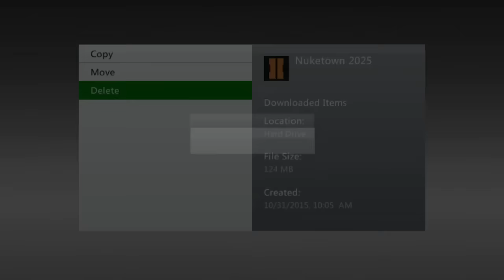Angry TRICKSHOTTERS get TROLLED HARD in Locked Lobbies! (Black Ops 2 Trolling)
What's up guys, back with some hilarious trickshot trolling videos with ya'boy Toon. In this video Toon goes into black ops 2 locked trickshot lobbies and troll them hard getting hilarious reactions! Lets try smash 5,000 likes!

How to submit:

1) Upload a video to youtube (unlisted or public)
2) Simply go on our channel and send it to us via 'Send message'
3) In the youtube message let us know that we're are allowed to upload it & put the link to the video in that message.
4) That's it!

NEW BestCodcomedy twitter. Please follow it guys, would be awesome to interact with you guys on it!